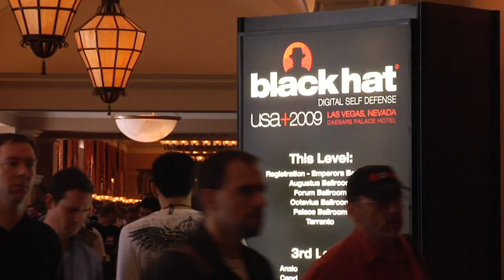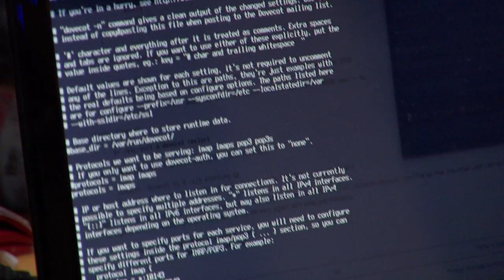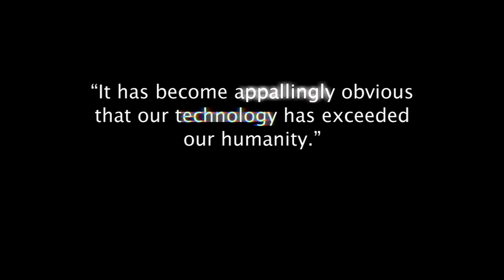"Code 2600" trailer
Official Trailer for "Code 2600" a new feature-length documentary film from award-winning director Jeremy Zerechak (Land Of Confusion 2008) scheduled for release in early 2011.